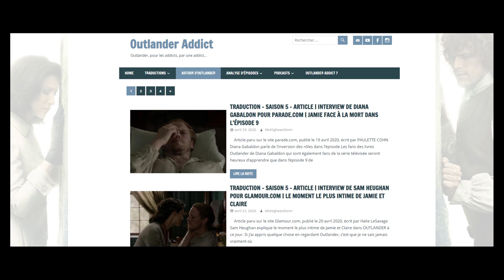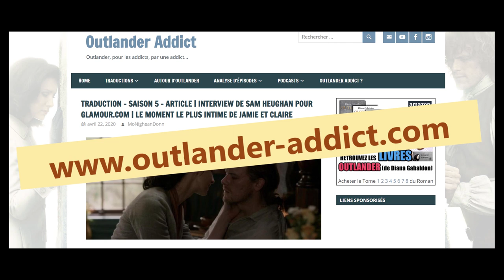Monstres ou héros | Autour de l'épisode 9 saison 5 d'Outlander | Analyse d'épisode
Seule chaîne francophone qui 𝗮𝗻𝗮𝗹𝘆𝘀𝗲 𝗲𝗻 𝗱𝗲́𝘁𝗮𝗶𝗹𝘀 𝗹𝗮 𝘀𝗲́𝗿𝗶𝗲 𝗢𝗨𝗧𝗟𝗔𝗡𝗗𝗘𝗥. Créée par une Addict, pour les Addicts de la 𝘀𝗲́𝗿𝗶𝗲 𝗢𝘂𝘁𝗹𝗮𝗻𝗱𝗲𝗿 et des romans de Diana Gabaldon.
  🔔🔔🔔  Auto-produite, j’apprécie chaque nouvel abonné. C’est ultra simple et totalement gratuit : il suffit de cliquer

▬▬▬▬▬ ✳💚✴ 𝐎𝐮𝐭𝐥𝐚𝐧𝐝𝐞𝐫 𝐀𝐝𝐝𝐢𝐜𝐭 ✴💚✳ ▬▬▬▬▬

❤️❤️ Fan de la série, je décrypte pour vous ce neuvème épisode de la saison 5 d'Outlander (Saison 5 Episode 9) ❤️❤️

▬▬▬▬▬ ✳💛✴ 𝐉'𝐚𝐧𝐚𝐥𝐲𝐬𝐞 𝐩𝐥𝐮𝐬𝐢𝐞𝐮𝐫𝐬 𝐭𝐡𝐞́𝐦𝐚𝐭𝐢𝐪𝐮𝐞𝐬 𝐞𝐭 𝐥𝐢𝐯𝐫𝐞 𝐦𝐞𝐬 𝐢𝐦𝐩𝐫𝐞𝐬𝐬𝐢𝐨𝐧𝐬 ✴💛✳ ▬▬▬▬▬

➖ Les différents types de relations et comment elles sont développées
➖ La méthode de réanimation inédite de Docteur Claire !
➖ L'attaque du bison et WonderBrianna
➖ La philosophie de vie de Fergus et Marsali

                     Si vous ❤ aimez ❤ ma vidéo, n’hésitez pas à partager le lien !